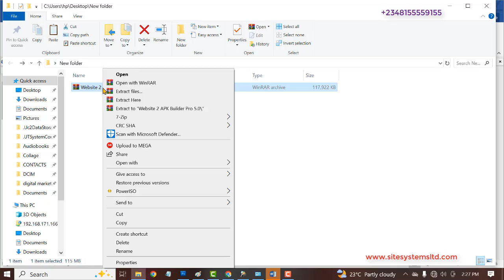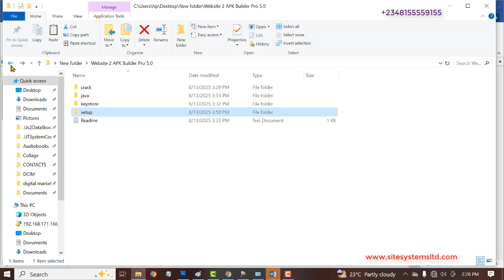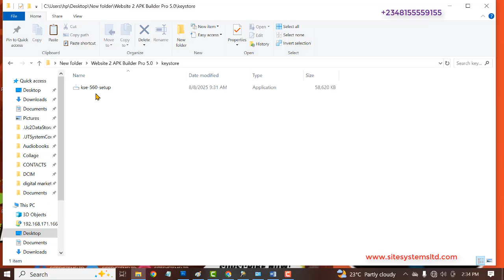how to install website 2 App builder pro 5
Website 2 APK Builder Pro is a reliable program that allows users to convert their website into a dynamic Android application within 5 minutes, no coding required. The app provides options to download the generated APK file for personal testing or sharing and includes a "Publish" button to help submit the app to the Google Play Store and Apple App Store. The program is simple to use and straightforward, its useful for both small and large scale business